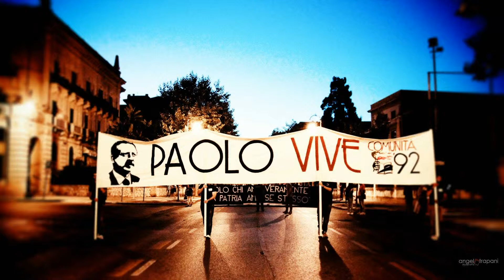Le mie di luglio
Personale selezione fotografica
Luglio 2014